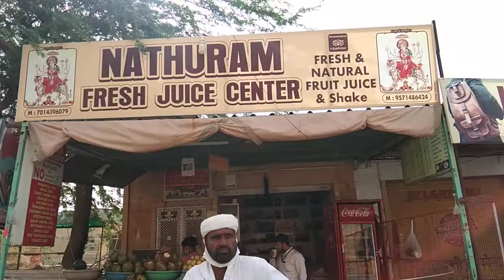best fresh juice center